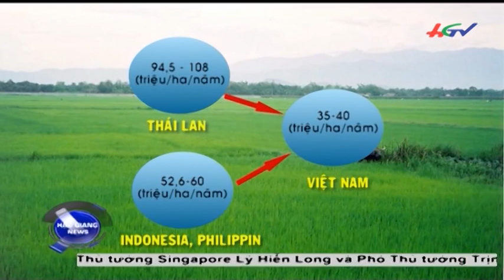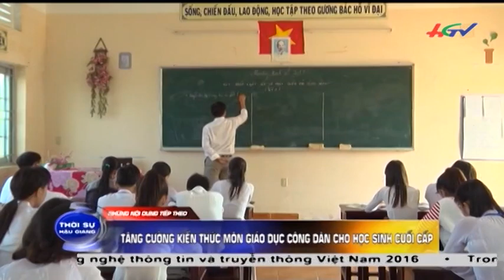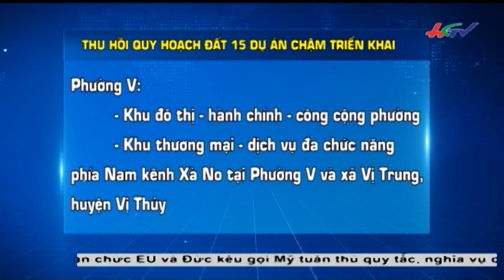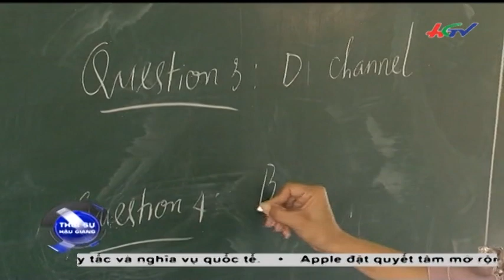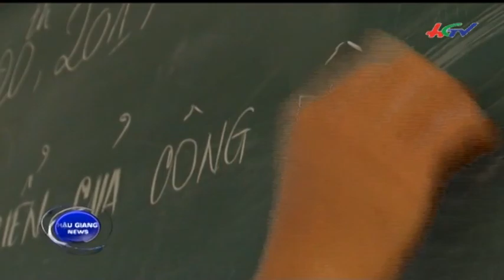Thời sự | Tổng kết công tác Phát thanh - Truyền hình năm 2016 | 22/3/2017